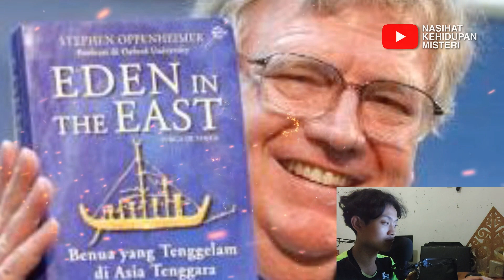SEJARAH DUNIA HARUS DIRUBAH❗❗ Bukti Nyata Semua Peradaban Dunia Berasal Dari Nusantara!!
nusantara
peradaban nusantara
peradaban nusantara kuno
peradaban nusantara sebelum masehi
sejarah peradaban nusantara
nusantara pusat peradaban dunia
peradaban atlantis nusantara
sejarah peradaban islam di nusantara
peradaban islam nusantara
peradaban eropa di nusantara
peradaban melayu nusantara
peradaban islam di nusantara
kisah tanah jawa
misteri
misteri jawa kuno
misteri tanah jawa
asal usul tanah jawa
cerita pulau jawa
babad tanah jawa
pulau jawa
jawa
tumbal tanah jawa
asal usul islam di tanah jawa
misteri pulau jawa kuno
sejarah jawa